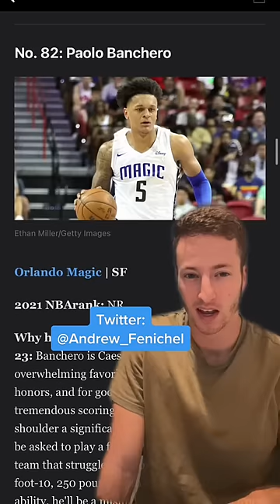ESPN's Top 100 NBA Players 🤦‍♂️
reacting to ESPN's ranking of the Top 100 players in the NBA ahead of the 2022-23 season.